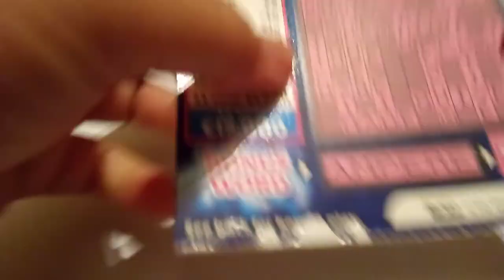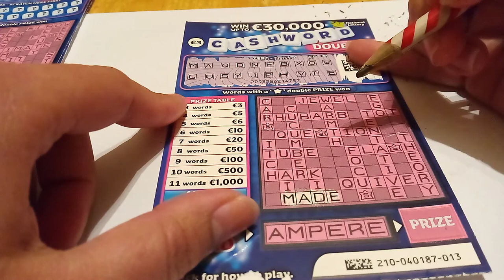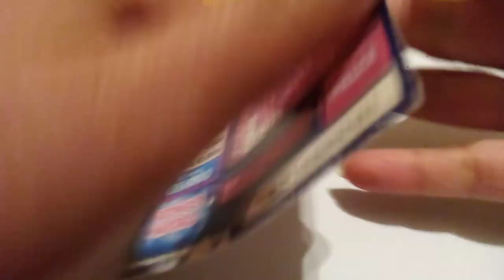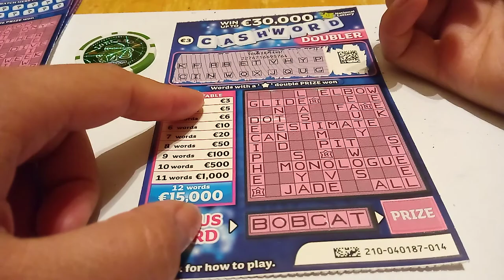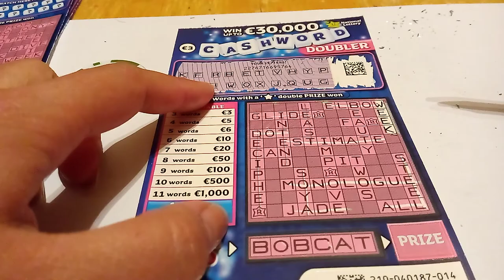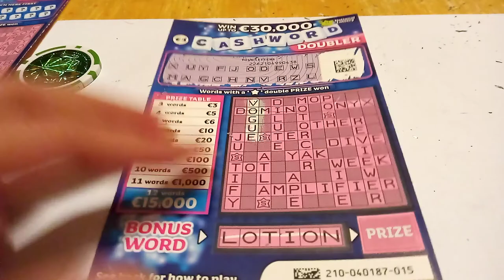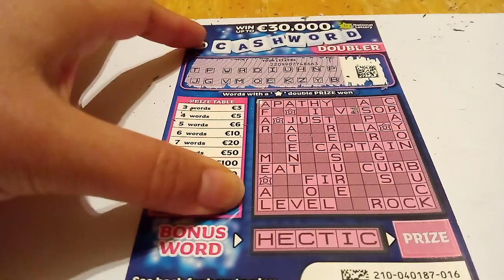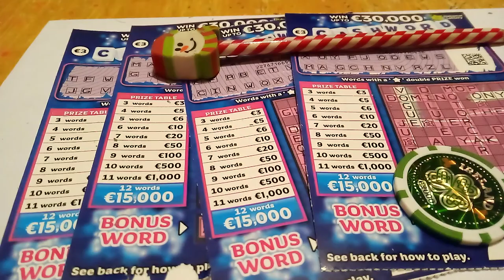IE 🥳 €30,000 CASH WORD DOUBLER🍀